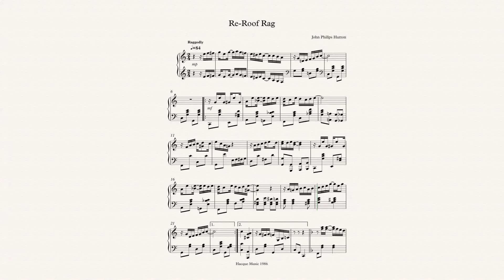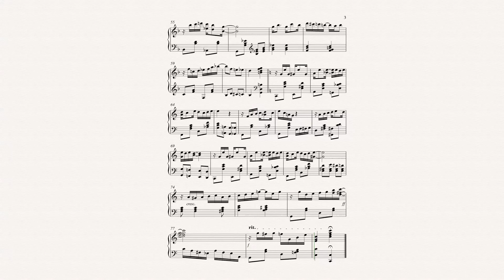The Re-Roof Rag (A Real Drag)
Piano ragtime.  Composed to celebrate the completion of the roof on Rick Cunha's house, which we did in 100 degree weather…. Dedicated to Rick  for introducing me to Hawaiian slack key music. I hope you'll be able to hear the influence on this piece.  And re-roofing his house... Best view in full screen mode. Mahalo. Composed by John Philllips Hutton